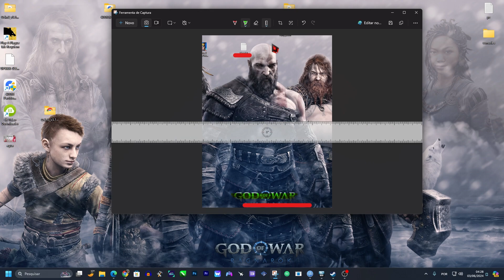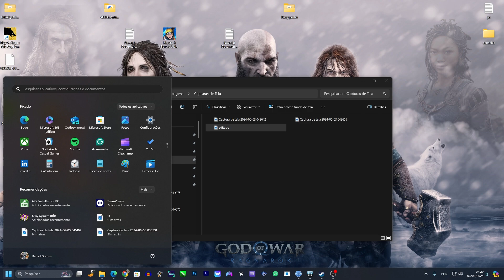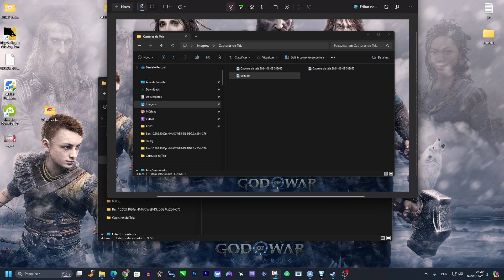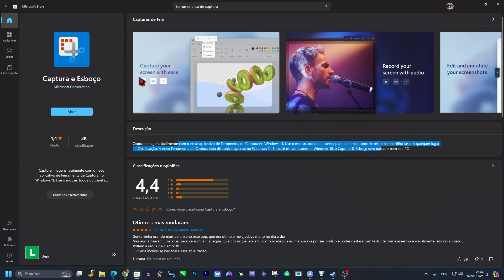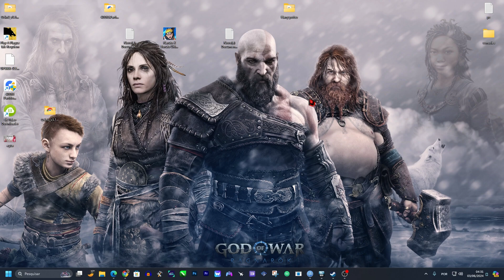Como tirar print no PC ? | Método fácil e Prático com Edição | 2024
Como tirar Pint no pc ou Notebook com windows